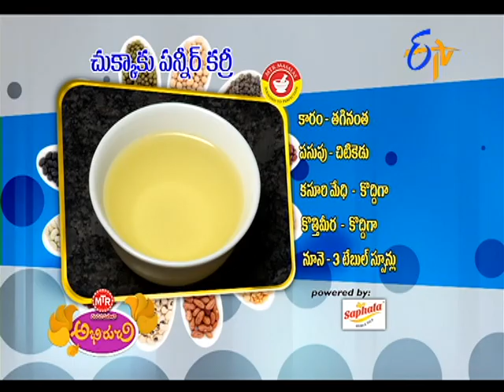Abhiruchi - Chukkaku Paneer Curry - చుక్కాకు ఫన్నిర్ కర్రీ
Abhiruchi - 12th  November 2015